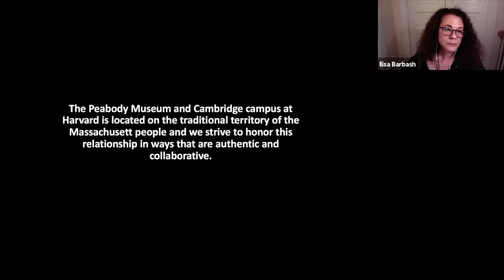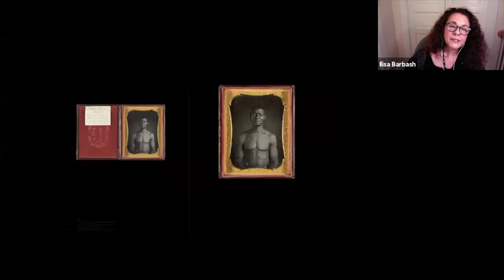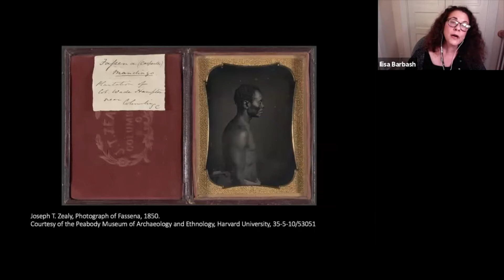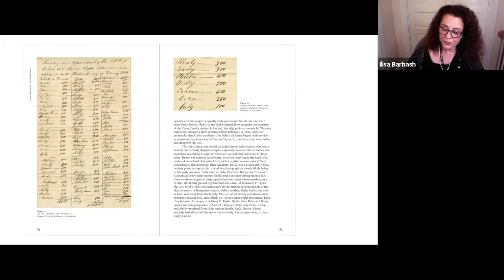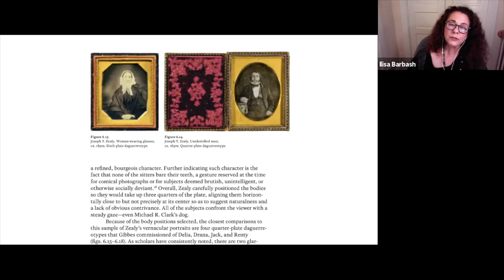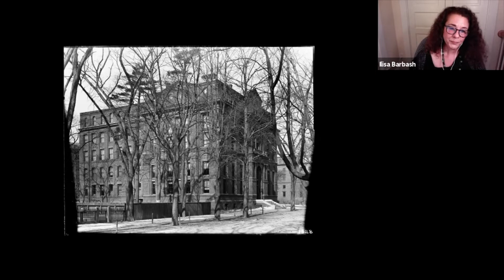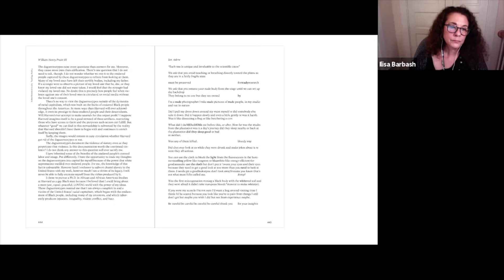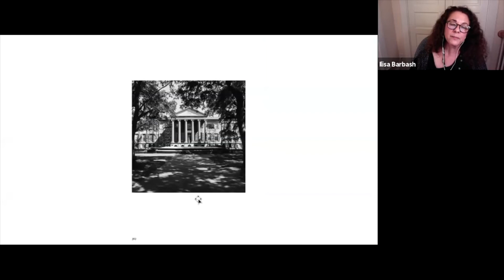The Zealy Daguerreotypes: Research, Writing & Collaboration (Nov 2021)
Ilisa Barbash, curator of visual anthropology at Harvard’s Peabody Museum of Archaeology and Ethnology, shares her research behind the production of the book To Make Their Own Way in the World: The Enduring Legacy of the Zealy Daguerreotypes (Aperture/Peabody Museum Press 2020).

The book features essays by prominent scholars from the disciplines of history, anthropology, art history and American studies. It is a profound consideration of some of the most challenging images in the history of photography: 15 daguerreotypes of Alfred, Delia, Drana, Fassena, Jack, Jem and Renty—men and women of African descent who were enslaved in South Carolina. Made in 1850 by photographer Joseph T. Zealy for Harvard professor Louis Agassiz, the daguerreotypes were rediscovered at the Peabody Museum in 1976.

Her Zoom presentation touches on various topics, including the identities of the seven people depicted in the daguerreotypes; the close relationship between photography and race in the 19th century; and the ways contemporary artists have used the daguerreotypes to critique institutional racism in the 20th and 21st centuries.